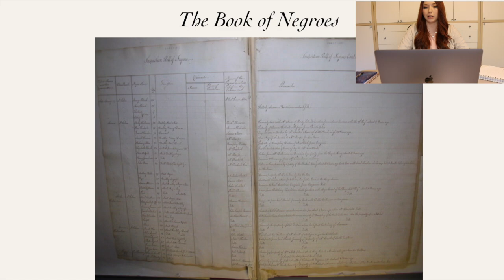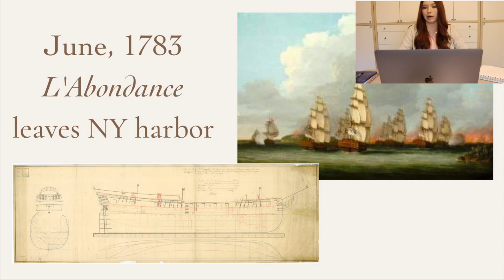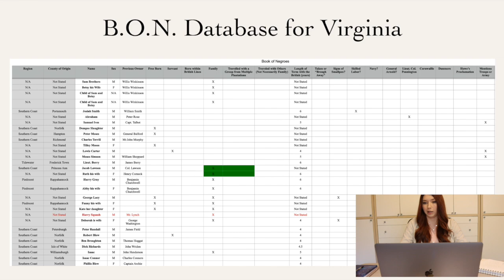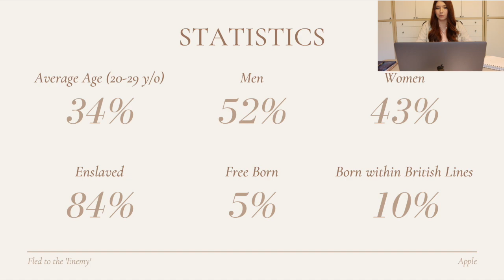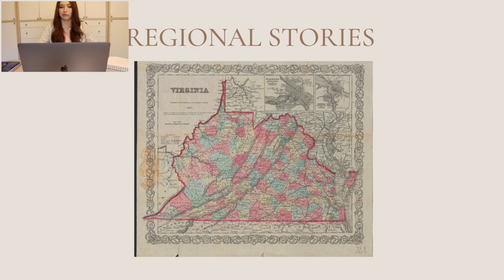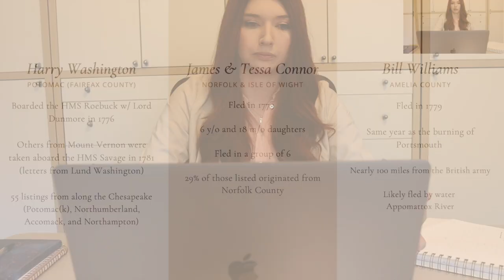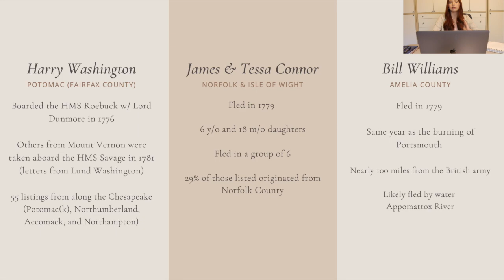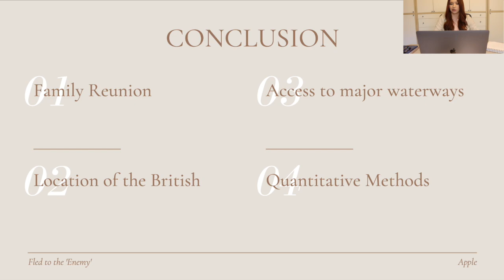PRESENTING MY RESEARCH @AN ACADEMIC CONFERENCE *for the 1st Time*| How I Prepared | PhD Student Vlog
PRESENTING MY RESEARCH @ A CONFERENCE *for the 1st Time* | How I Prepared/Applied | PhD Student Vlog
✨Time Stamps
0:00 Introduction
0:05 Vlog
3:17 Fled the 'Enemy': The Book of Negroes, Virginia's Runaway Slaves, and the British Offer of Freedom
23:00 Presentation Recap
29:10 How To Apply and Prepare For Academic Conferences

My Favorite Jewelry Brand! Ana Luisa